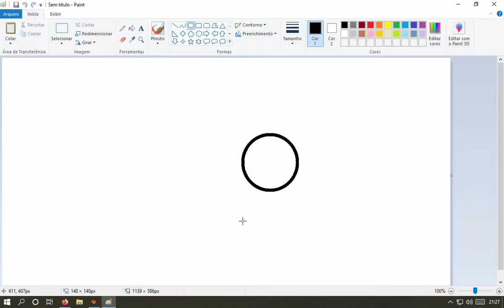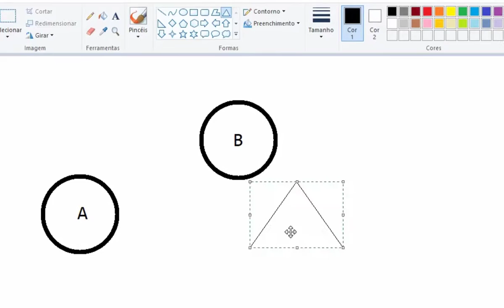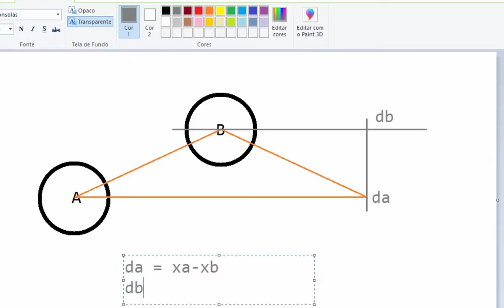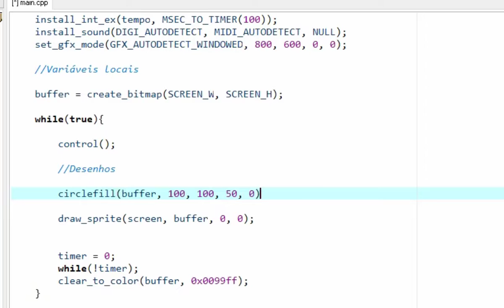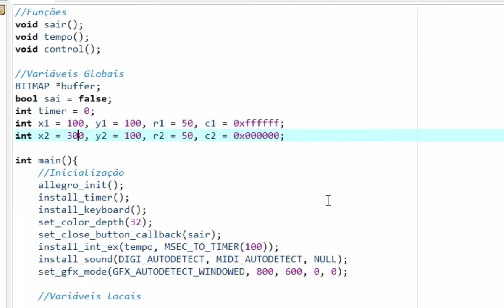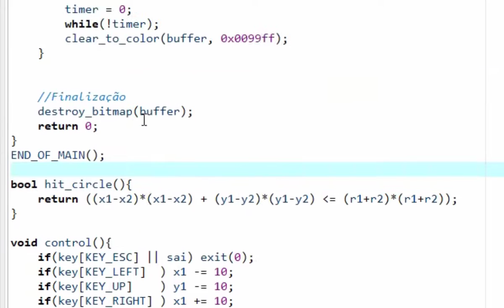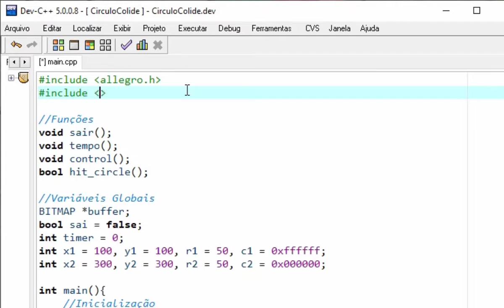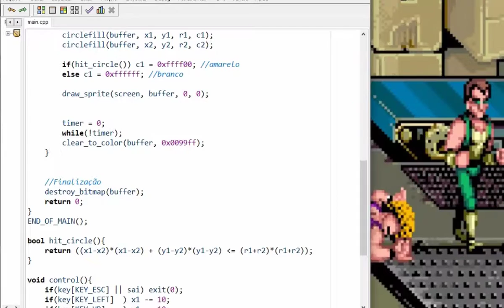Colisão Entre Círculos em c++